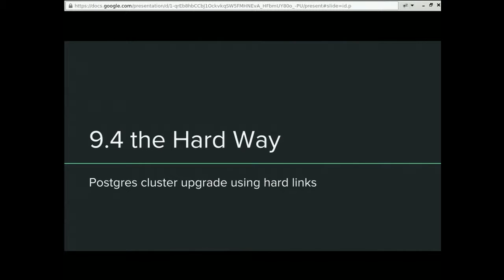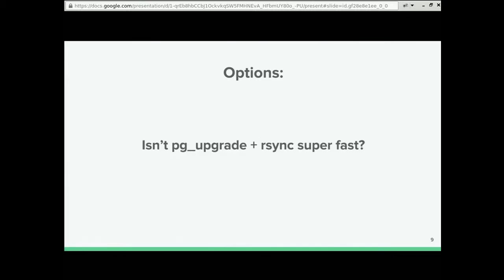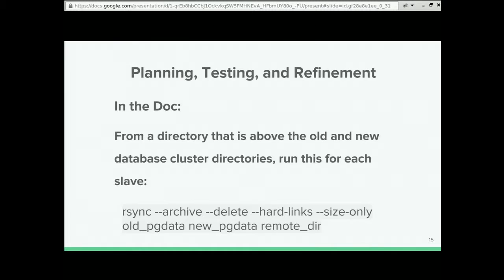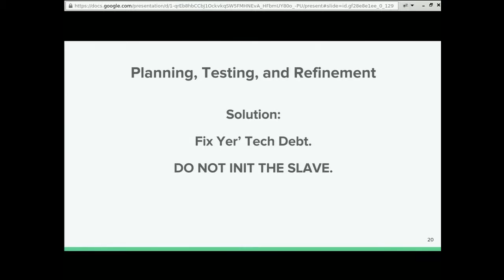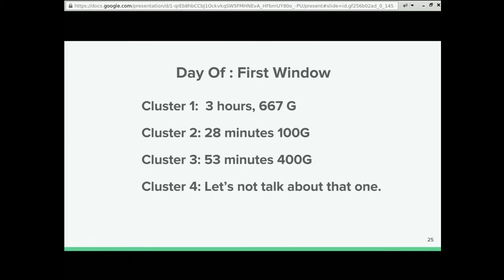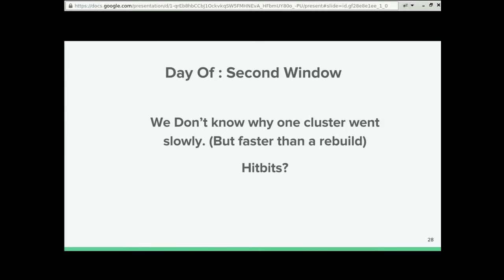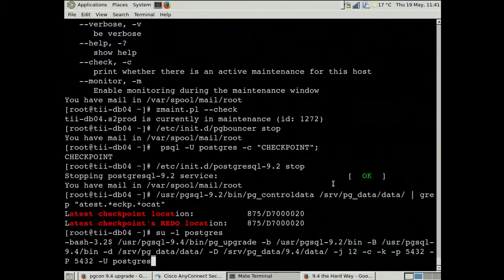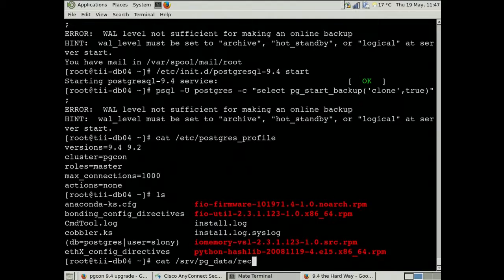9.4 The Hard Way